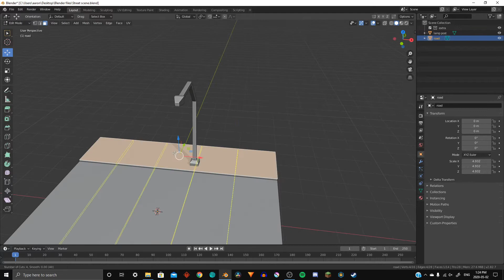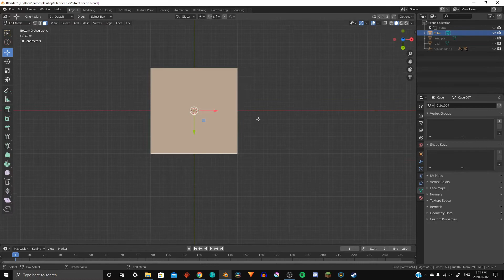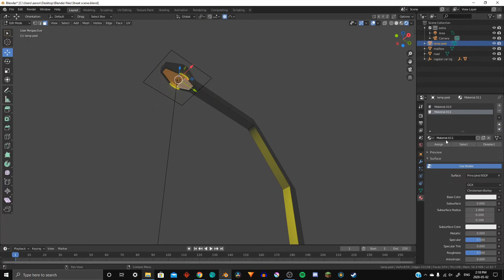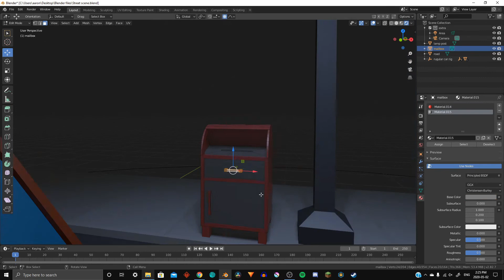Street Scene Speed Model | Blender 2.8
In this video I created a cool little street scene in bender 2.8.